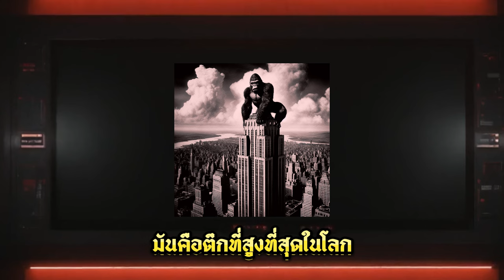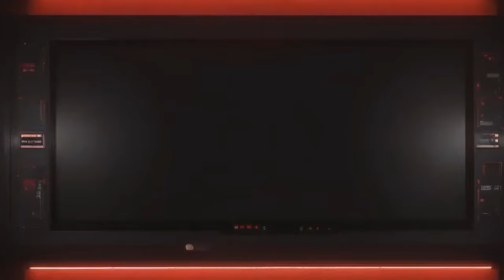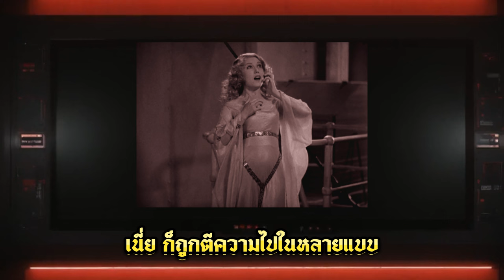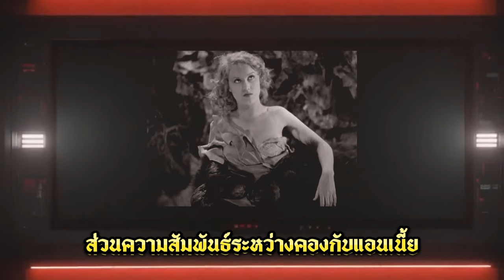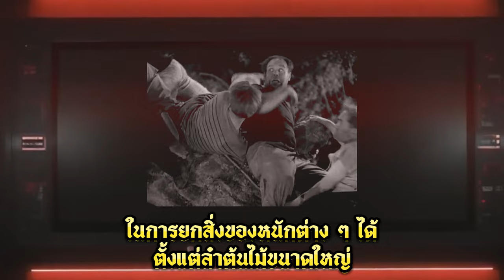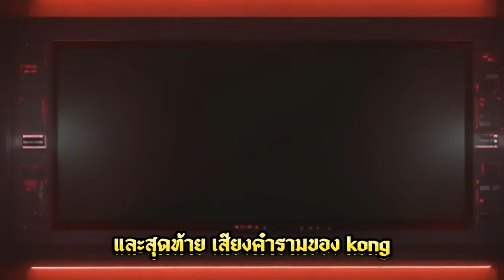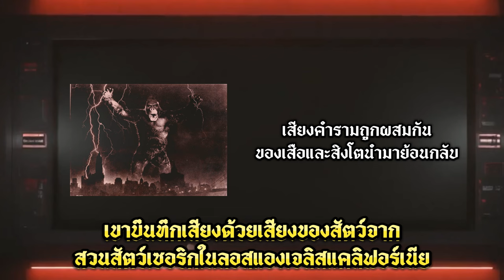เรื่องเล่าสัตว์ประหลาด: KING KONG 1933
ในคลิปนี้จะมาเล่าเรื่องราวของสัตว์ประหลาดเป็นตัวๆกันไป โดยตอนนี้ก็เป็นคิงคองจากภาคแรกนะครับ